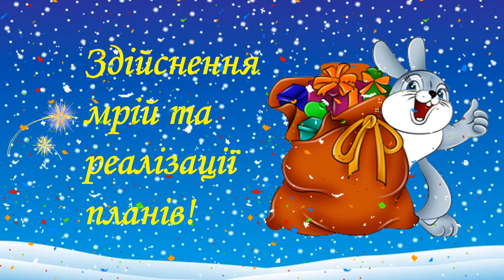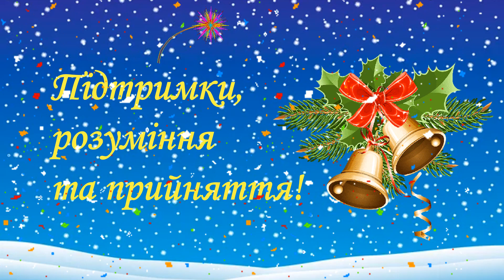НАЙГАРНІШЕ Привітання З НОВИМ РОКОМ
2025 Рік Змії